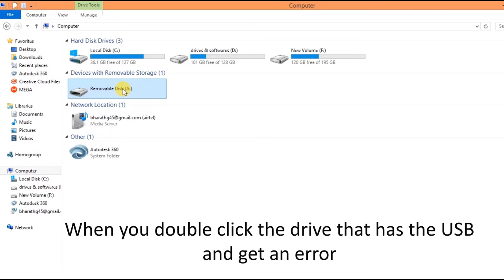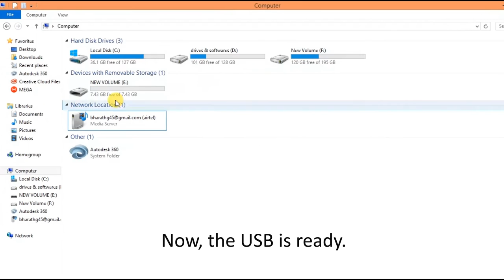please insert a disk error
how to solve the "please insert a disk" error, USB on Windows 8.

Source;